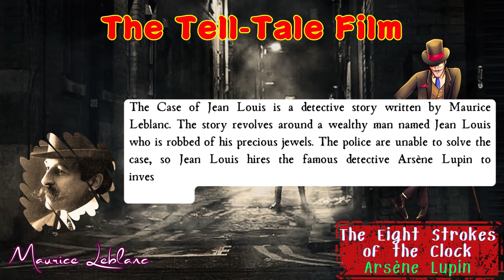The Tell Tale Film by Maurice Leblanc | Audiobook Detective Story